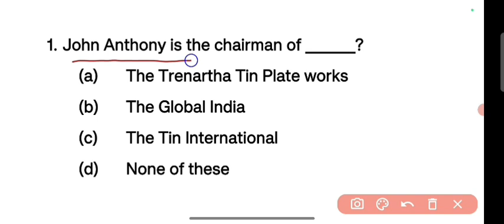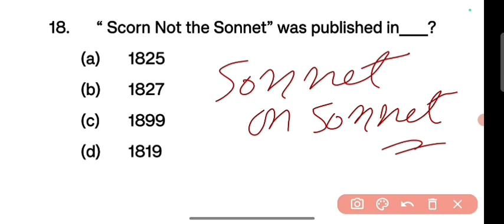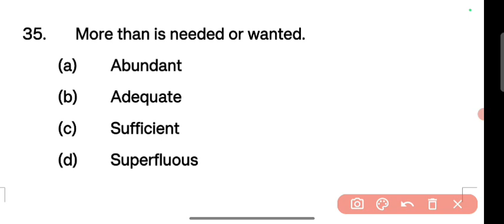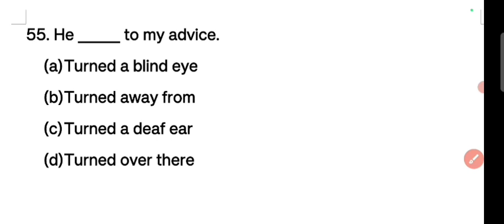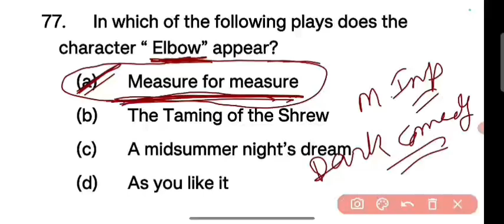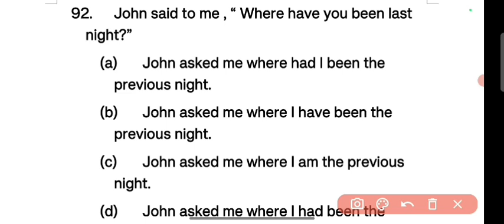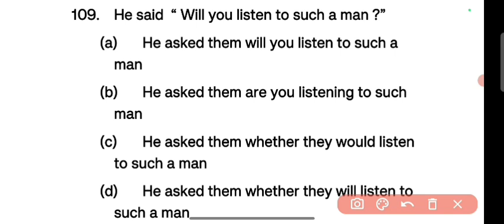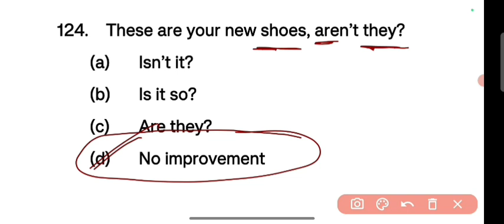UP TGT, PGT ENGLISH || CLONE TEST -27 || BY PRAMOD KUMAR || EXAM -2024